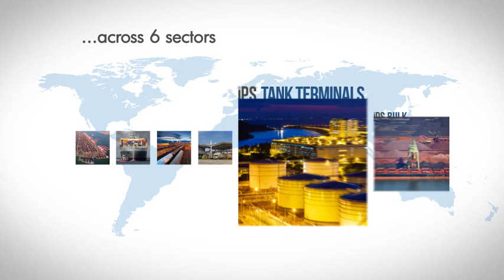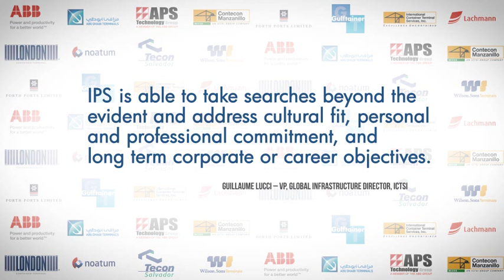IPS Corporate Video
IPS are an Executive Recruitment specialist/ head-hunter undertaking searches for mid, senior and C level professionals across all continents, for the global leaders in the Multimodal transport sector with specific emphasis on

- Port Operators (containers and bulk)
- Tank Terminals/Oil, Gas, Energy
- Maritime and Shipping
- Freight Forwarding
- Construction
- Infrastructure Investment Firms into this space

We have become the " Recruiter of Choice" to many of the worlds leading firm in this sector, trusting us to source the leaders of today and tomorrow.

IPS have made over 200 placements in this sector in an impressive global spread of 43 countries and counting.

For over 2 years we have been the 'Conference Documentation sponsor' for TOC CSC globally,
sponsoring in Singapore, Hong Kong, Panama, Miami, Sao Paolo, Antwerp, Rotterdam and Dubai.

A guide to some of our International clients

Transport & Maritime - APM Terminals, ICTSI, DAMCO, TIL, Maersk, Gulftainer, ABX Logistics, CMA CGM, ADT, Smit Lamnalco, Noatum, Forth Ports, PSA, Lackmann,

Supply Chain to Ports/Shipping - Navis, ABB, APS, Rostima, CES, River Consulting, Terex, Identec

Tank Terminals - LBC/Whitehelm

We have successfully filled multiple headhunt and contingency assignments in every continent with specific strength in Europe, Middle East, Latin America, Africa and Asia

Specialties: Multimodal transport and Logistics including Port Operations, Tank Terminals, Maritime and Transport, Construction, Energy (oil, gas and wind)